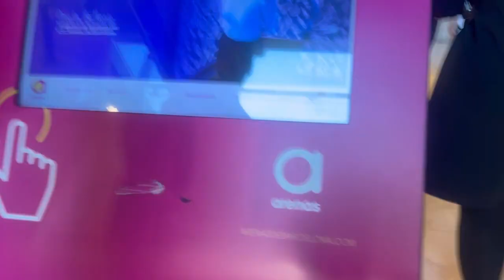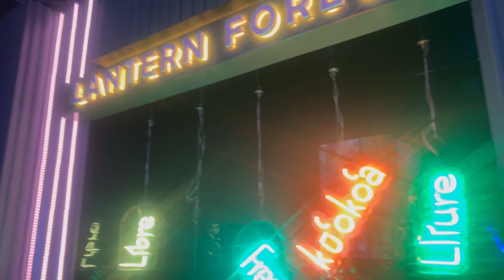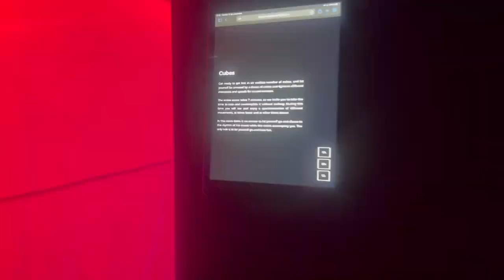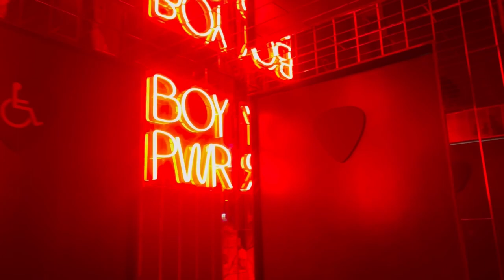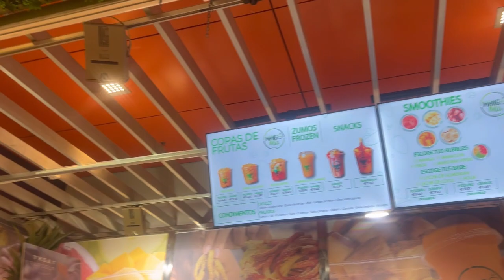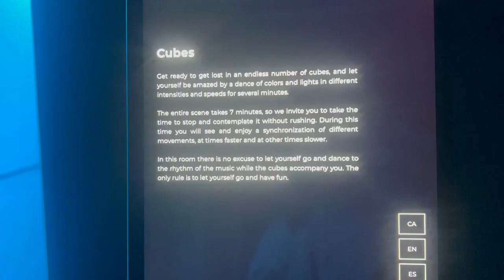Day 6 in Barcelona The Ikono museum